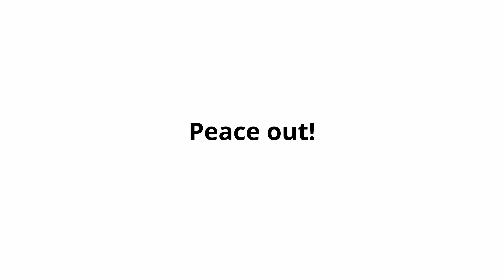Royal Madness - tekken8 King Combo Exhibition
I loved "Rootkit" soo much I decided to make a CMV just to have it play in the background :D
Most if not all combos require pretty high execution.
Can you repeat them? ;)